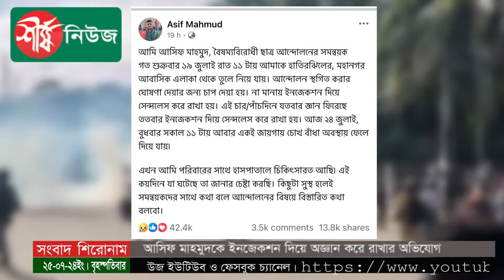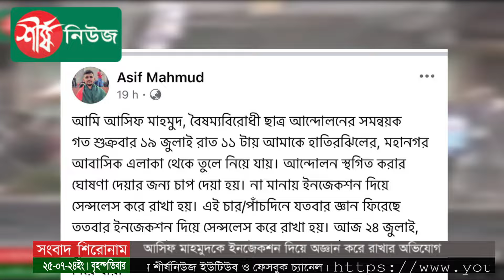আসিফ মাহমুদকে ই-ন-জে-কশন দিয়ে অজ্ঞান করে রাখার অভিযোগ | Asif Mahmud | Quota Andolon | Sheersha News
কোটা সংস্কার আন্দোলনকারী শিক্ষার্থীদের প্ল্যাটফরম বৈষম্যবিরোধী ছাত্র আন্দোলনের অন্যতম সমন্বয়ক আসিফ মাহমুদের খোঁজ পাওয়া গেছে।
বুধবার সকাল ১১টায় তাকে চোখ বাঁধা অবস্থায় মহানগর প্রজেক্টে ফেলে রেখে যাওয়া হয়।  এর আগে, গত ১৯ জুলাই চোখ বেঁধে তাকে উঠিয়ে নেয়া হয় বলে দাবি করেন তিনি।
এ বিষয়ে সামাজিক যোগাযোগমাধ্যম ফেসবুকেও স্ট্যাটাস দিয়েছেন আসিফ মাহমুদ। সেখানে তিনি লিখেন, গত ১৯ জুলাই আমাকে মহানগর প্রজেক্টের বাসা থেকে তুলে নিয়ে যাওয়া হয়। এরপর তারা চোখ বেঁধে অজ্ঞাত স্থানে নিয়ে যায়। সেখানে আমার থেকে আন্দোলন স্থগিতের নির্দেশনা সংবলিত ভিডিও বার্তা দিতে চাপ দেয়।

ধন্যবাদ..